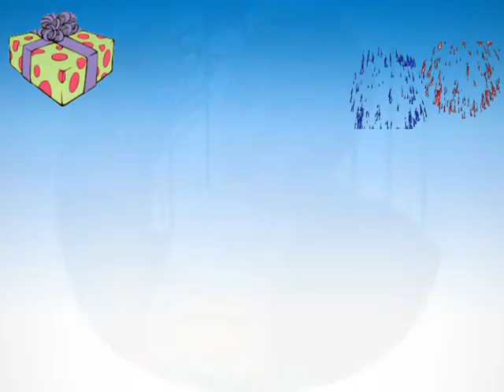Happy Birthday Trisha - Trisha's Birthday Song - Trisha's Birthday Party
All about your birthday Trisha!  Have a Happy Birthday all day from daybreak to the moonlight. Have a nice birthday Trisha and get a lot of presents.  Happy Birthday Trisha from AwesomeBirthdaySong.com!  Till next year, Happy Birthday Trisha!